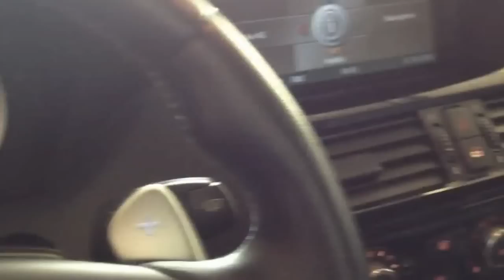BMW M6 V10 2006 a mon taf